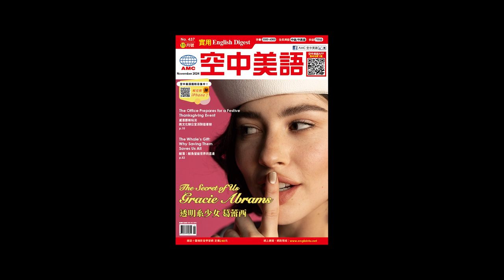20241106 Unit3-1【拋開容貌焦慮 美麗自己定義】課文講解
空中美語鐵粉召集令 活動任務開跑！